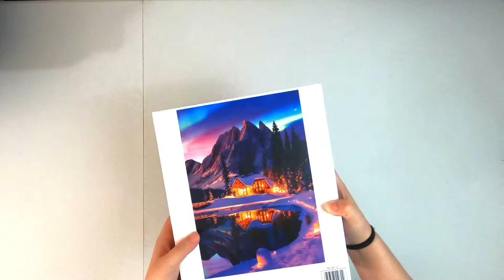Northern Lights Woods | Blanc Puzzle | Buffalo Games (Timelapse)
Northern Lights Woods 500 pcs. Puzzle